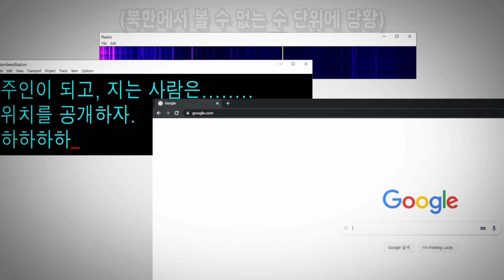북한간첩 vs 남한간첩: 큰수 말하기 대결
간첩이 나타났다길래 난수방송을 주제로 해서 만들어 보았습니다.